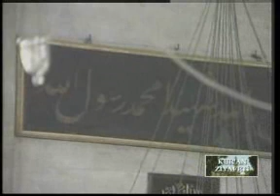الشيخ فتحي المليجي - سورة البقرة